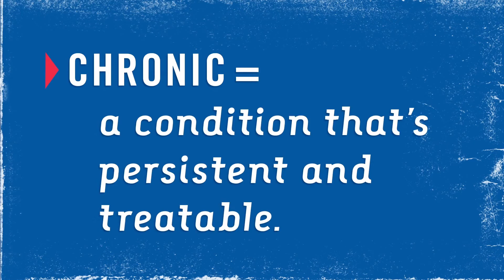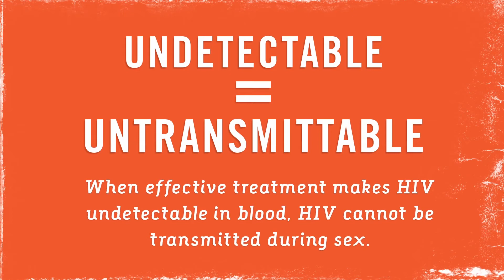HIV in Real Life - HIV Has Changed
The more we all learn how HIV has changed, the healthier we can all be. Addressing HIV stigma is central to ending the HIV epidemic, because when people experience stigma they are less likely to access HIV testing, adopt safe behaviors, or be adherent to their HIV medications. Details